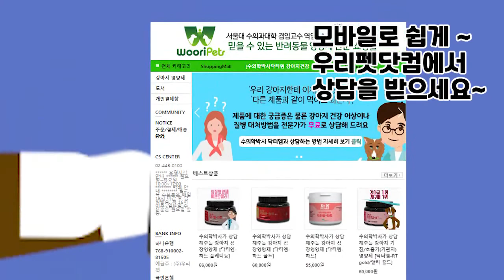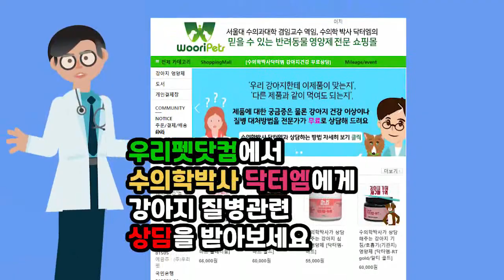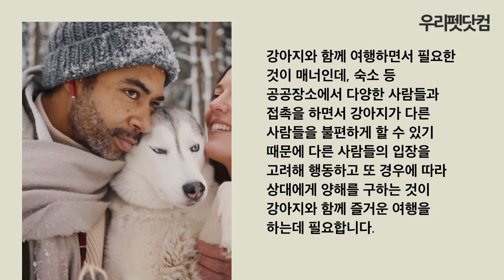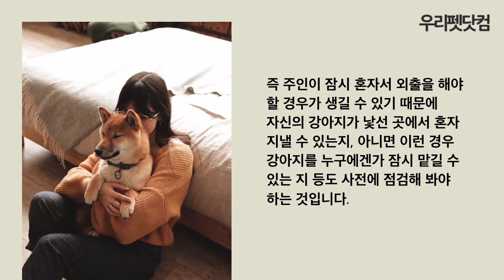강아지와 함께 하는 여행준비!